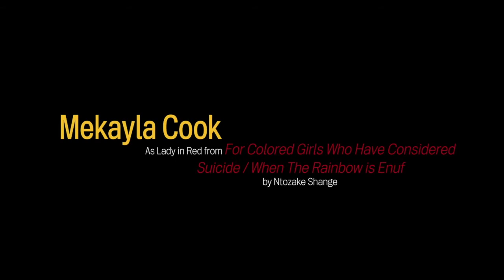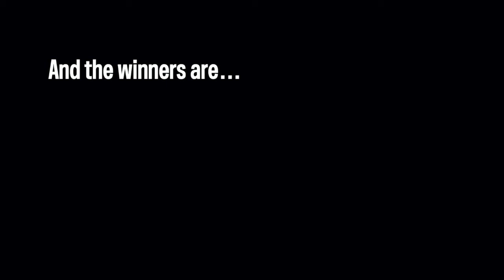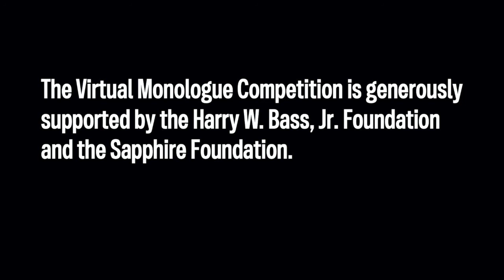2021 Virtual Monologue Competition | AT&T Performing Arts Center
AT&T Performing Arts Center announced the five winners of its inaugural Virtual Monologue Competition on Thursday, April 8 during a virtual award ceremony. This is the newest component of the Center’s award-winning arts education program serving students across North Texas. High school students across North Texas were invited to record and submit one-minute monologues to be reviewed by a guest panel of judges.